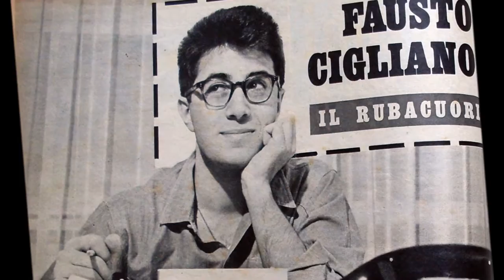1962 Fausto Cigliano - Niente di meno (inedito, live)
Siamo a Marzo 1962, a Casa Caputi, Napoli, una registrazione casareccia.
Fausto Cigliano racconta, canta e suona la sua chitarra circondato dagli amici divertiti dalle sue battute. La canzone, parole e musica sue, è rimasta inedita. Ho scelto per il video tantissime foto divertenti dalla collezione foto di Fausto ma anche dalle riviste dell'epoca e delle copertine dei suoi dischi. Ci sono anche delle foto del mio primo viaggio a Napoli,  luglio 2013, proprio davanti alla porta di casa d'infanzia, via Kerbaker, 61 e altre foto dello stesso giorno a Napoli con i miei cari.